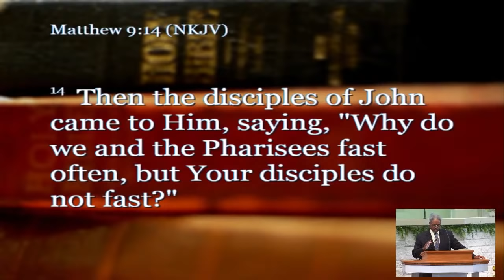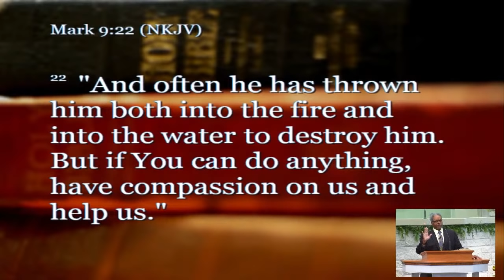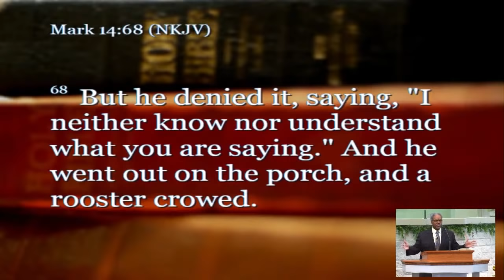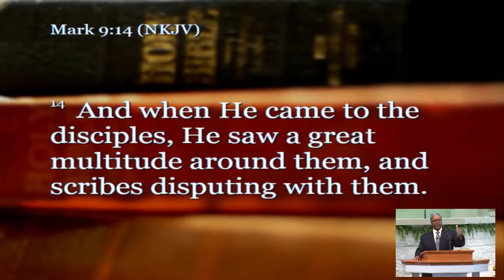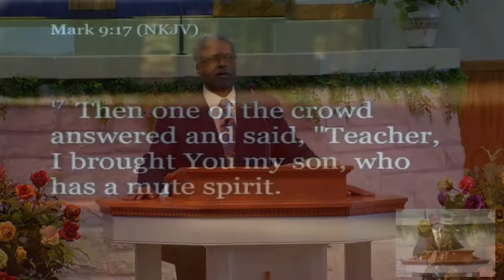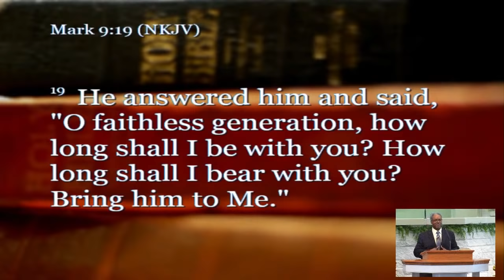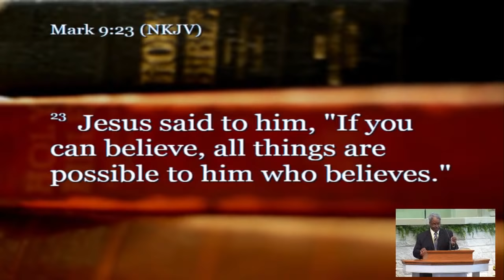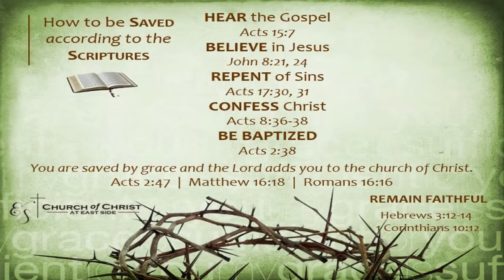George Williams - When Faith and Doubt Collide on the Highway of Life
Mark 9:14-29